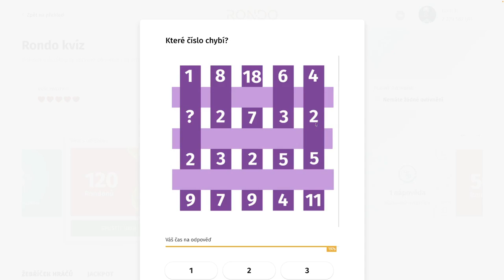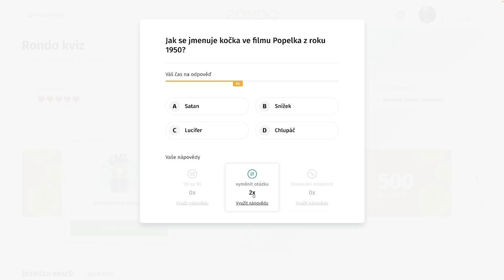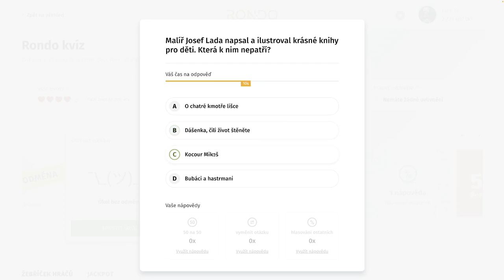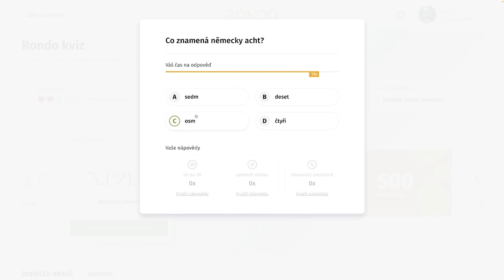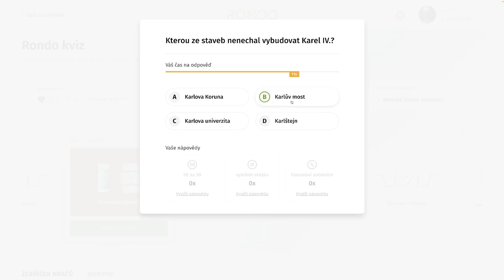Rondo kvíz - CDLXIII